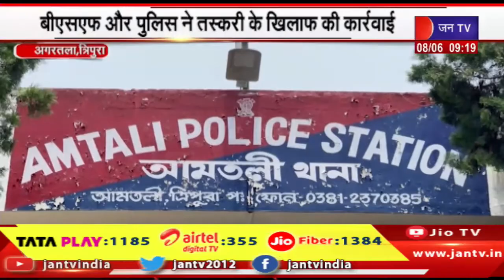Agartala- बीएसएफ और पुलिस ने तस्करी के खिलाफ की कार्रवाई | jantv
Watch JAN TV on :
Tata Play DTH : 1185
Airtel DTH: 355
JIO Fiber: 1384